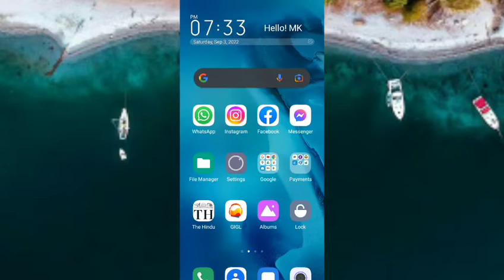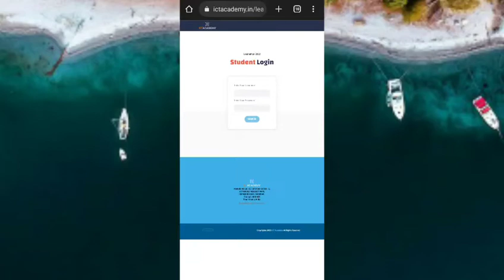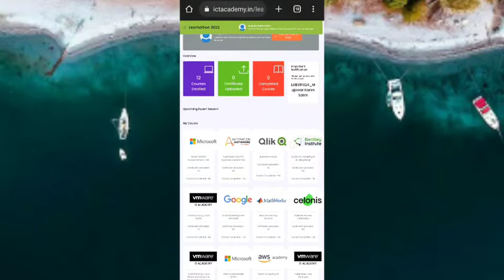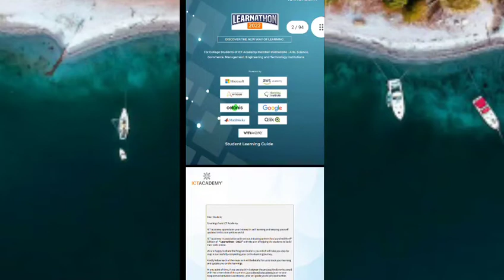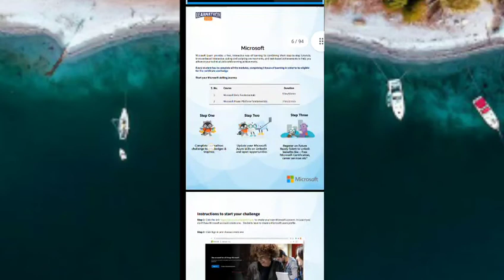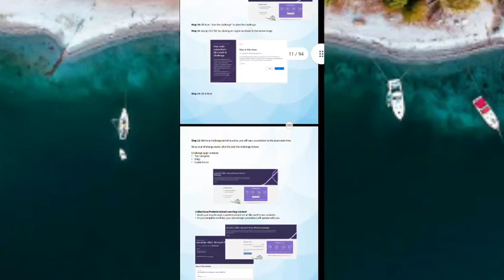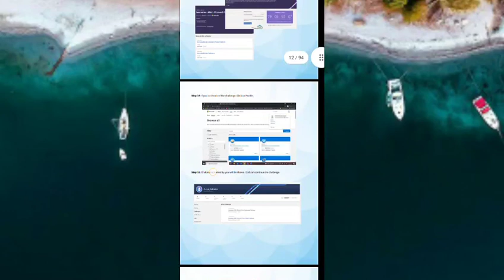ICT's Learnthon after registration process| आय. सी. टी. अकॅडमी पर कोर्सेस कैसे करें | LEARNATHON2022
Here in this video we talk about free certificate courses provided by ICT's LEARNATHON 2022 program so you can go on ICT portal and then complete your registration as well as login your account with your username and password both are provided in the confirmation email from ICT's . Complete courses and buildup your CV or resume.

Aaj ham is video main ek free cirtificate providing website ke bare main janege Jo ki ICT academy  jo ki is sal  learnathon 2022 yah program organised Kiya hai yaha program 1 sep to 30 sep ke bicha hoga aur isaka final result 15 oct ko declear hoga.
Yah website students ko 12 different type ke free of cost cirtificate course provides karti hai. How to registration on ICT's LEARNATHON 2022 is par hame alredy video upload Kiya hai usaki link yaha pe de rakhi hai. Registration ki process janne ke liye Video pura watch kare 👇🏻

Aur is video main ham janege registration ke baad ki puri process, ham kaise ICS's LEARNATHON 2022 portal par kise login kare aur usi ke saat hi saat course complete karne ki puri process to video pura watch kare taki apaki koi step miss na ho jaye.

All certificate learning as well as Certificate login links.👇🏻